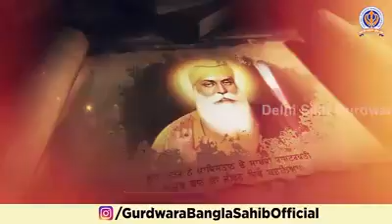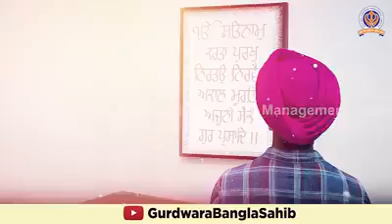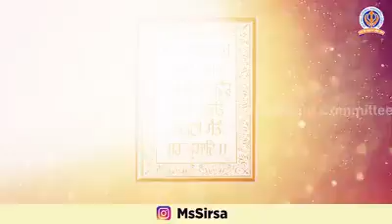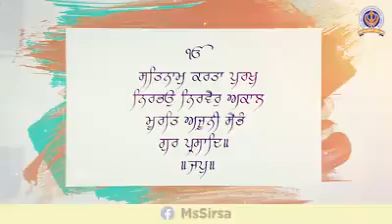मूल मंत्र ने कैसे बदली राष्ट्रपति की ज़िंदगी।Gurunanak